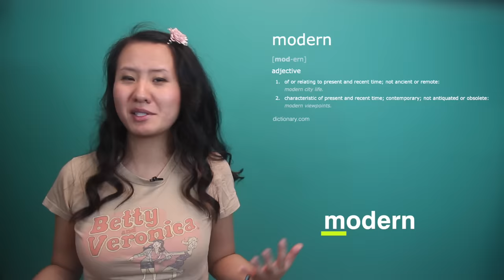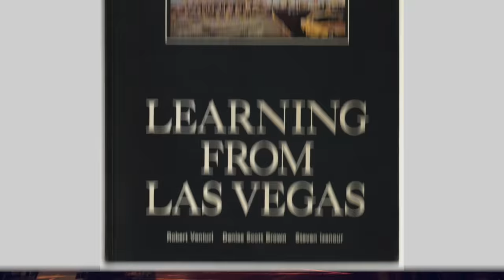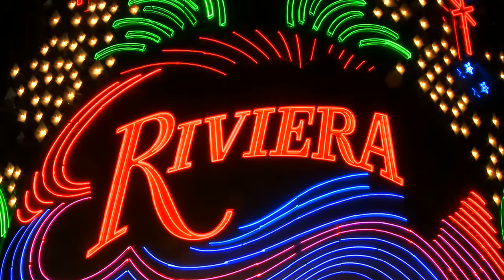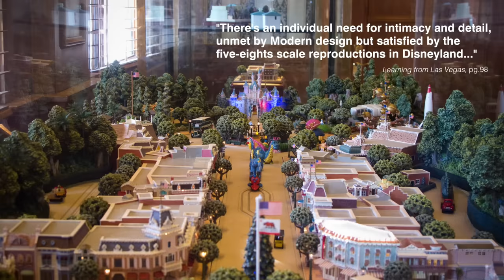Why Do People Hate Modern Architecture?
Why do people hate modern architecture? This debate has been going on since the 1950s. Let's explore some of these reasons through Denise Scott Brown, Robert Venturi and Steven Izenour's 1972 book "Learning from Las Vegas."

Sources and Further Reading:

Ghirardo, Diane. Architecture after Modernism. London: Thames and Hudson, 2003.
Gura, Judith, and Charles Jencks. Postmodern Design Complete. London: Thames & Hudson, 2017.
Jencks, Charles. The Story of Post-modernism: Five Decades of the Ironic, Iconic and Critical in Architecture. Chichester: Wiley, 2011.
Jordana, Sebastian. "Interview: Robert Venturi & Denise Scott Brown, by Andrea Tamas." ArchDaily. April 25, 2011. Accessed December 30, 2018.
Korody, Nicholas. "Learning from 'Learning from Las Vegas' with Denise Scott Brown, Part 2: Pedagogy." Archinect. October 15, 2016. Accessed December 30, 2018.
Ouroussoff, Nicolai. The New York Times. December 22, 2009. Accessed December 29, 2018.
Trufelman, Avery. "Lessons from Las Vegas." 99% Invisible. April 09, 2018. Accessed December 29, 2018.
Venturi, Robert, Denise Scott Brown, and Steven Izenour. Learning from Las Vegas. Cambridge, Mass: MIT Press, 1972.
What We Learned: The Yale Las Vegas Studio and the Work of Venturi, Scott Brown and Associates. PDF. New Haven, Connecticut: Yale School of Architecture Gallery, October 29, 2009.

Images:

Dag Hammarskjold outside the UN building by UN/DPI via web.archive.org
Flaticons by Freepik (freepik.com), Icomoon(icomoon.io), Prettycons Dave Gandy (fontawesome.com) and Egor Rumyantsev